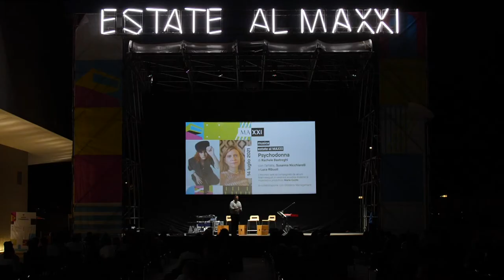Rachele Bastreghi con Susanna Nicchiarelli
Rachele Bastreghi presenta il suo ultimo lavoro Psychodonna, un racconto di un viaggio interiore, “un rifugio buio che cerca il sole”. Il titolo esprime la personalità sfaccettata e apparentemente contrastante della cantautrice, che con queste canzoni compie una vera e propria presa di coscienza attraverso quello che lei stessa definisce “un volo intimo e faticosamente libero” nella dimensione femminile.

Nel suo primo vero album solista, la musicista dei Baustelle canta di donne che lottano per la libertà, anche dalle etichette di genere. Il video del singolo di lancio, Penelope, ha visto protagonista la performer Silvia Calderoni.

modera
Luca Ribuoli regista
mercoledì 14 luglio 2021 ore 21:00
piazza del MAXXI